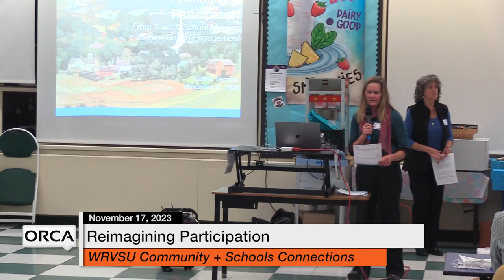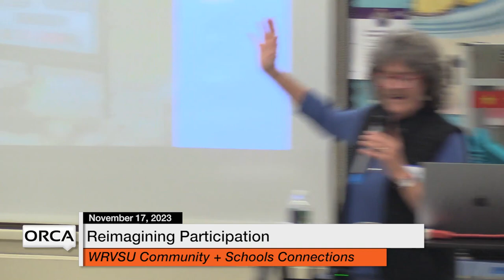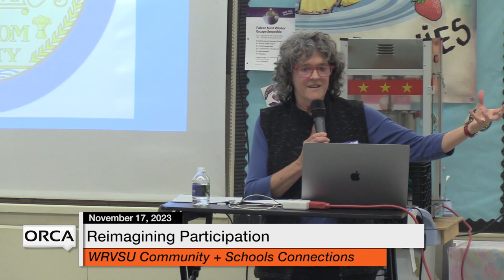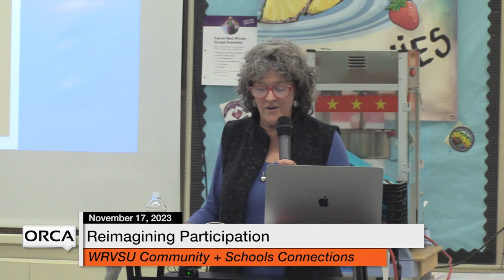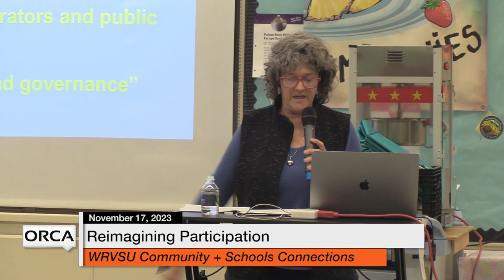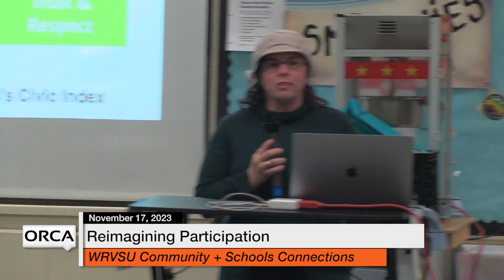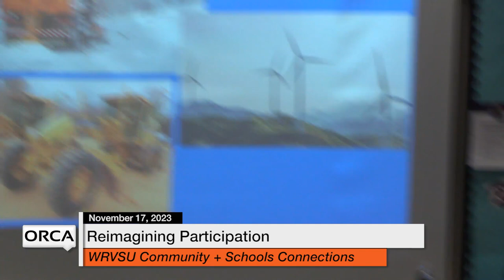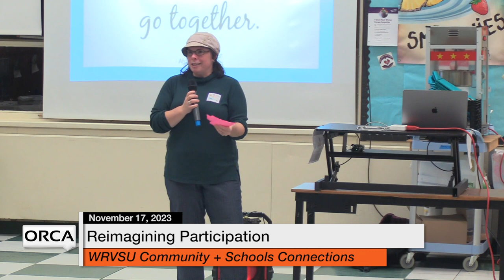WRVSU Community/School Connections - Reimagining Participation 11/17/2023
White River Valley Supervisory Union Community and School Connections - Reimagining Participation: From Town Meeting to Year-Round Engagement 11/17/2023